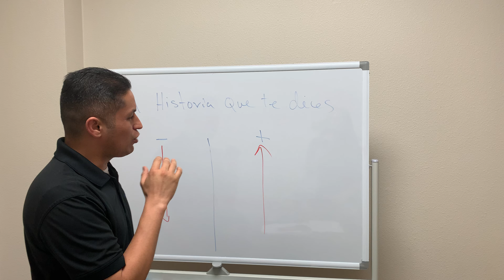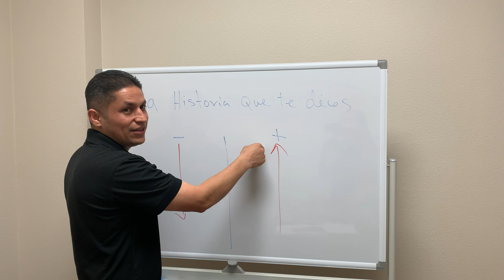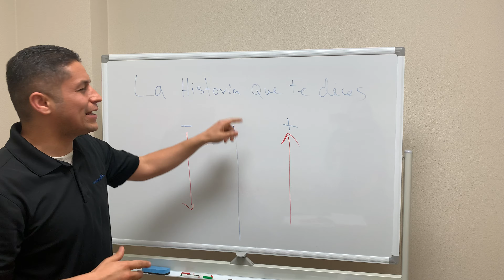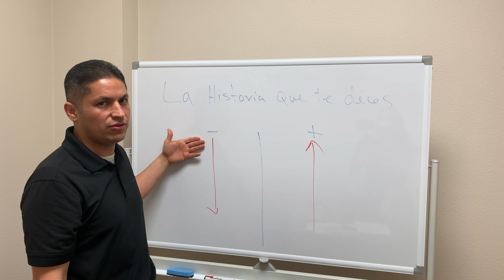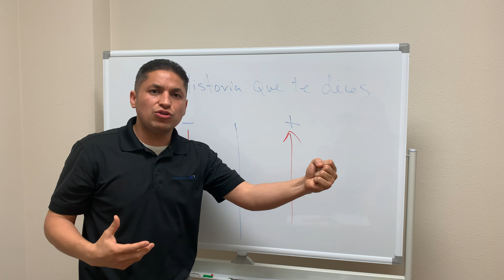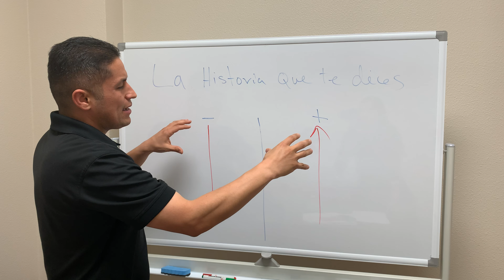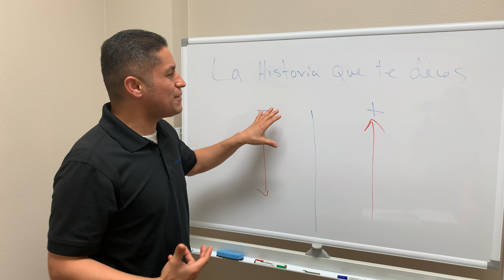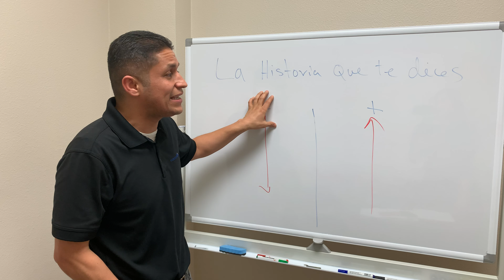LA HISTORIA QUE TE DICES...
¿Qué historia te crees?

Mira Video, Aprende y Comparte!

¿Estas tomando estas lecciones de bienes raíces? Visita